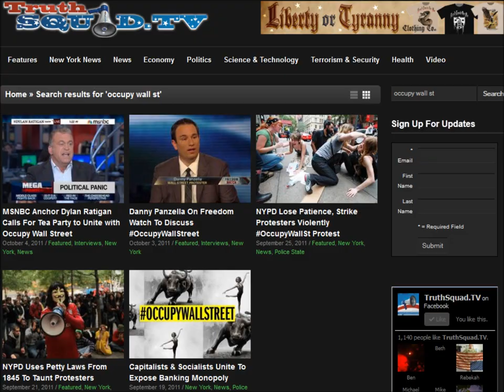Freedom Files with Danny Panzella talking about Occupy Wall Street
Danny Panzella from TruthSquad.TV talks to James about the Occupy Movement in this Freedom Files Podcast. Danny has been advocating for the OWS and tea party to join forces.